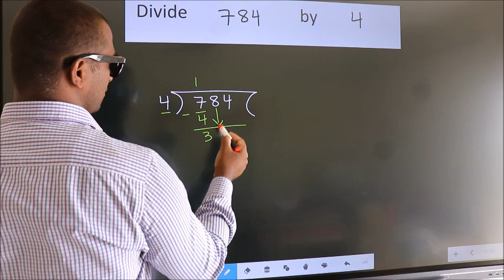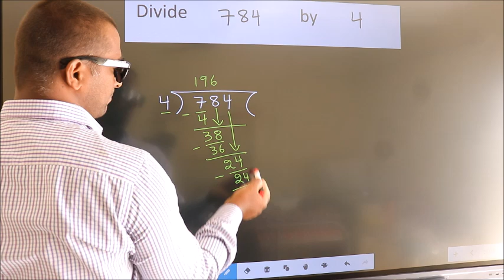Divide 784 by 4